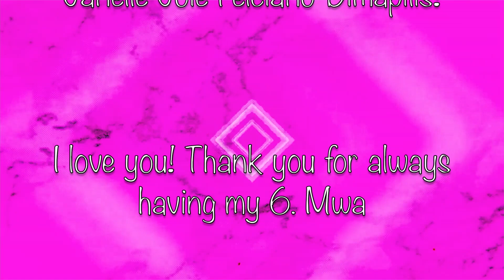NEW INTRO & OUTRO (SOSYAL NA ANG MAMSHIE NYO!) | Galen Garcia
Mr and Mrs Dimapilis of the DaLulays were kind enough to create an INTRO and OUTRO for me! Talk about having hearts of gold!

Always choose to be kind!
xoxo,
G!